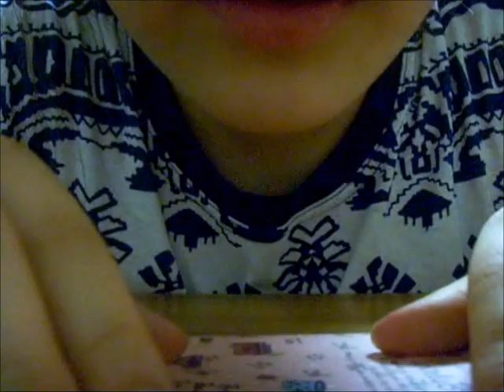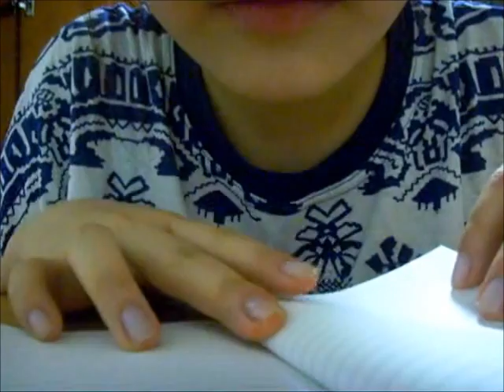What are your ASMR triggers? (role play)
In this video I'll be helping you find what triggers your ASMR :)
Part 1: Whispering
Part 2: Personal attention
Part 3: Sounds